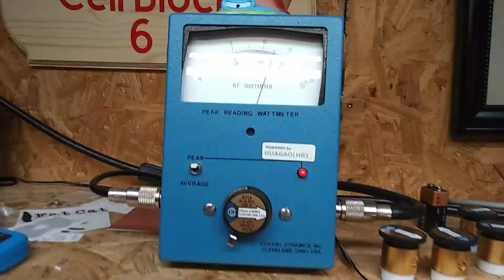WTF 2x4 600pep